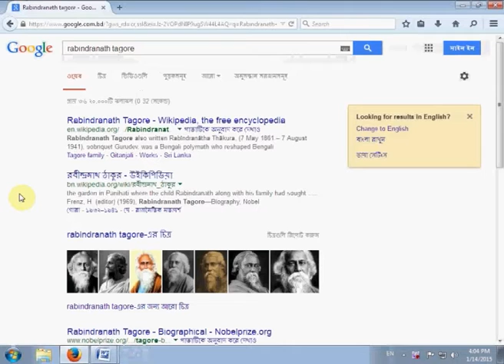ইন্টানেটের মাধ্যমে কোন খ্যতিনামা ব্যক্তির ছবি অনুসন্ধান করা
ইন্টারনেট: ইন্টারনেটের ইতিহাস শুরু হয়, ইলেকট্রনিক কম্পিউটারের অগ্রগতির সাথে সাথে ১৯৫০ সালে । ইন্টারনেট সম্পর্কে সাধারণ মানুষ প্রথম ধারণা লাভ করে, যখন কম্পিউটার বিজ্ঞানী অধ্যাপক লিওনার্ড ক্রাইনরক তাঁর গবেষণাগার ইউনিভার্সিটি অফ ক্যালিফোর্নিয়া, লস অ্যাঞ্জেলেস (ইউসিএলএ) থেকে অর্পানেটের মাধ্যমে একটি বার্তা স্ট্যানফোর্ড রিসার্চ ইনস্টিটিউট (এসআরআই)-এ প্রেরণ করেন। ১৯৬০-এর দশকে মার্কিন সামরিক বাহিনীর গবেষণা সংস্থা ‘এ্যাডভান্সড রিসার্স প্রজেক্টস এজেন্সি’ বা অর্পা(ARPA) পরীক্ষামূলকভাবে মার্কিন যুক্তরাষ্ট্রের কিছু বিশ্ববিদ্যালয় ও গবেষণাগারের মধ্যে যোগাযোগ ব্যবস্থা গড়ে তোলে। প্যাকেট সুইসিং পদ্ধতিতে তৈরি করা এই নেটওয়ার্ক অর্পানেট (THE ADVANCED RESEARCH PROJECTS AGENCY NETWORK = ARPANET) নামে পরিচিত ছিল। ১৯৯০ সালের মাঝামাঝি থেকে, ইন্টারনেট সংস্কৃতিতে, বাণিজ্যে এবং কাছাকাছি ও তাৎক্ষণিক যোগাযোগ যেমন- ইলেকট্রনিক মেইল, ইনস্ট্যান্ট মেসেজিং, ভয়েস ওভার ইন্টারনেট প্রোটোকল (ভিওআইপি) ফোন কল, দ্বি-মুখী ইন্টারএ্যাক্টিভ ভিডিও কল এবং ওয়ার্ল্ড ওয়াইড ওয়েবসহ ইন্টারনেট ফোরাম, ব্লগ, সামাজিক নেটওয়ার্কিং পরিষেবা এবং অনলাইনে কেনাকাটার ওয়েব সাইটসমূহে একটি বৈপ্লবিক প্রভাব বিস্তার করে।